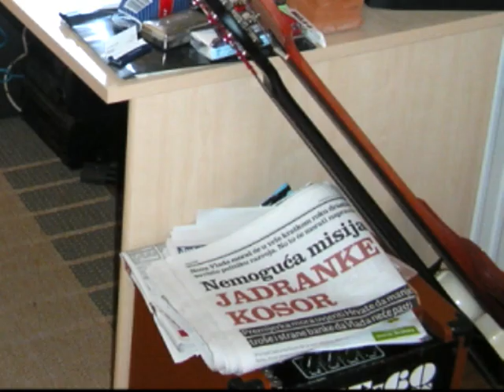Fatalni Damir Postružin.wmv